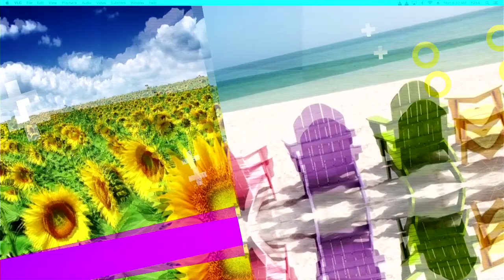Karanja Alex engages the panel on The awaited BBI report and what it will give to the country.